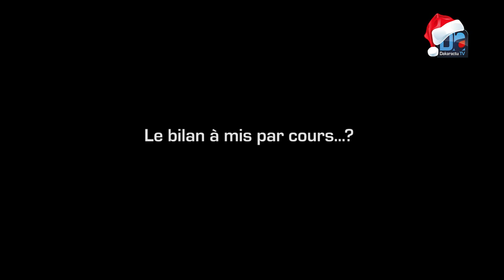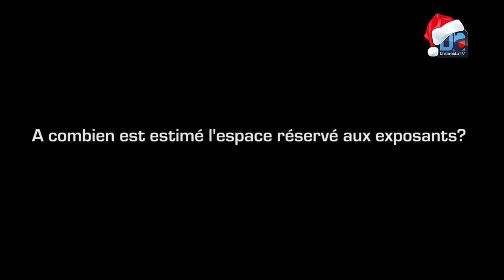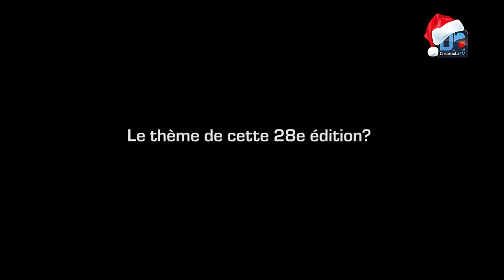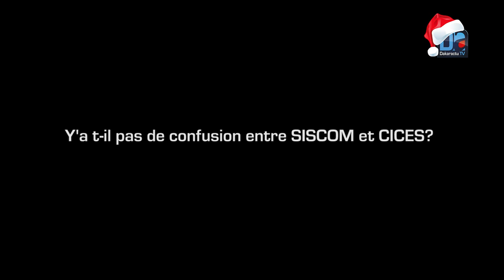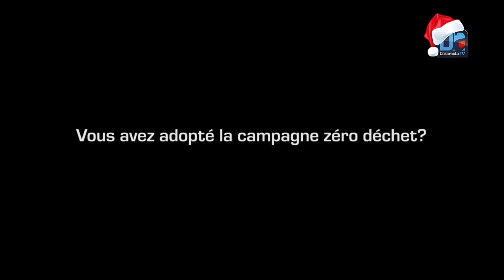Entretien avec le DG du CICES: L’espace réservé aux exposants, les innovations majeurs ...